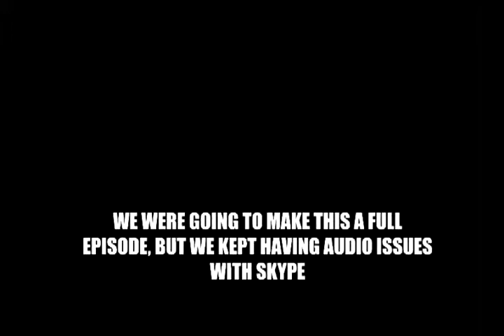2 Bros & Sissy VS: BattleBlock Theatre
A wombat should always know its place.

2 Bros & Sissy are:
Seth Ferrell AKA krowofmurder15
Thomas Clark AKA FallenGunbai
Amelia Sizemore AKA ButterflyRaven